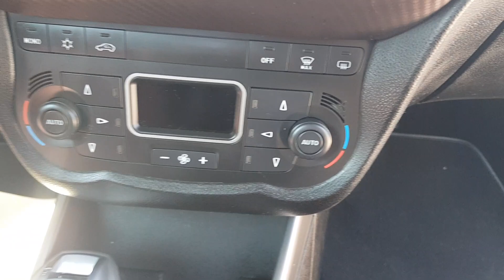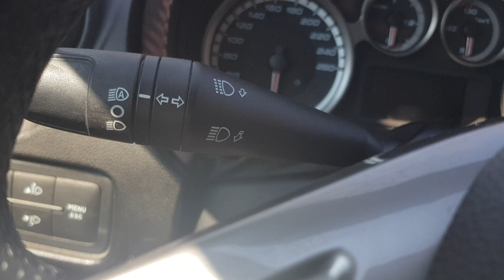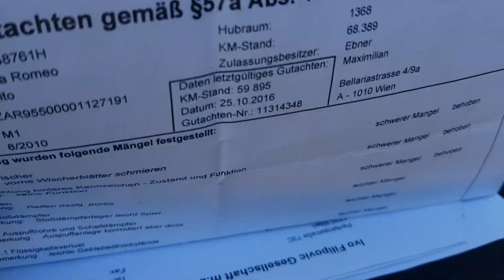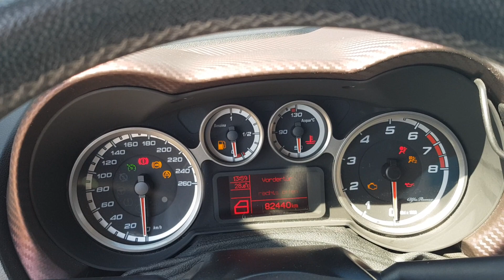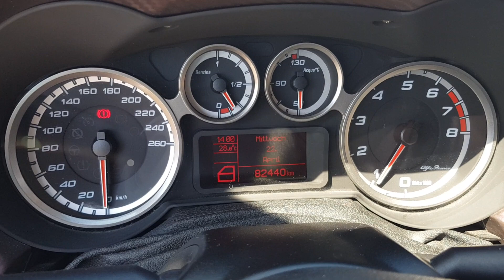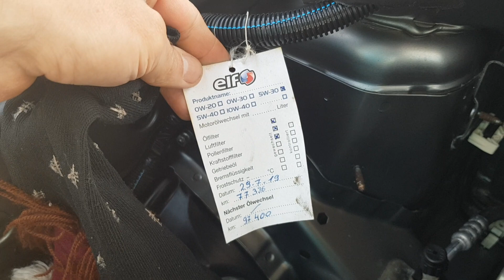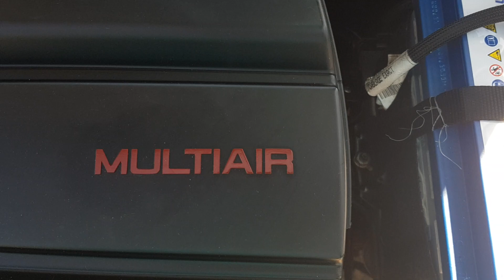Alfa Romeo Mito 1.4 MultiAir Distinctive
Végig márkaszervízben szervizelt tökéletes állapotú keveset futott Alfa Mito 105 lóerős erős multiair motorral. Vezérlés dokumentáltan cserélve digitklíma start stop rendszer tempomat.

Budapesti telephelyünkön autóhitel ügyintézés, teljes-körű okmányirodai ügyintézés gépjármű átírás, eredetiségvizsgálat, műszaki vizsgáztatás.